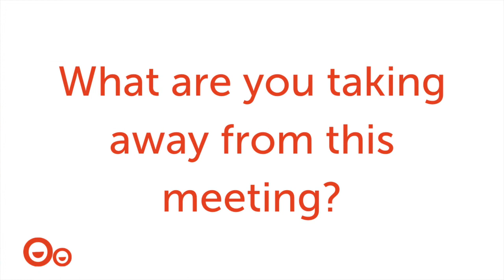Global Early Childhood Workforce Meeting | Multi-Sectoral and Cross-Country Learning | Insights Pt.2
The Global Early Childhood Workforce Meeting brought together country delegations from 9 countries, as well as representatives of Regional Networks and civil society organizations.

The Meeting provided a platform for peer learning for countries to discuss their workforce priorities and efforts, as well as identify possible means of collaboration.

Mr. Abraham Tariku Fantaye, Newborn and Child Health Program Coordinator at the Ministry of Health, Ethiopia and Dr. Teresita G. Inciong, Vice Chairperson and Executive Director of the Early Childhood Care and Education Council, Philippines share the insights they took home from the meeting.